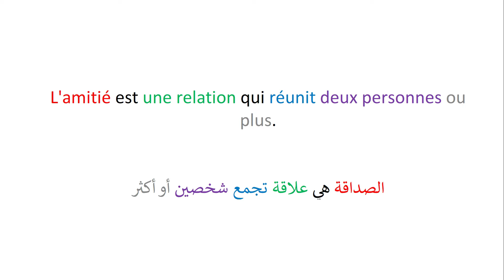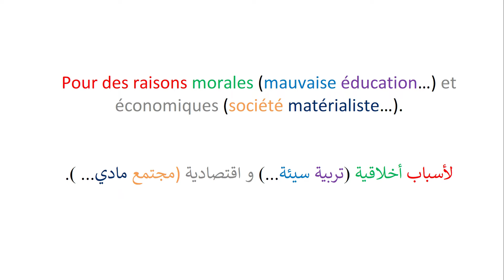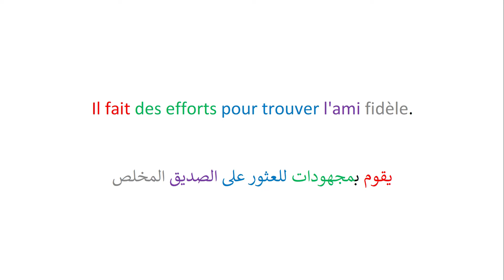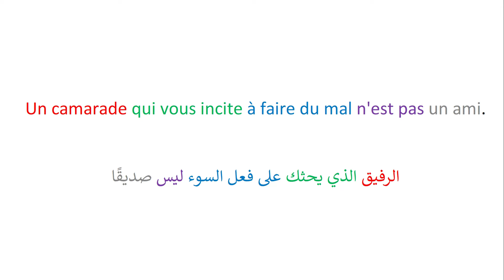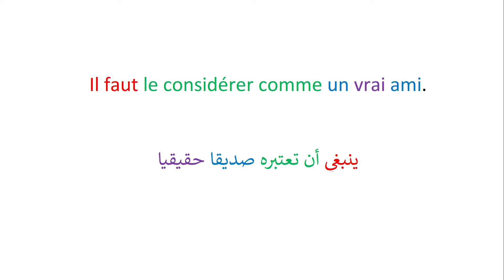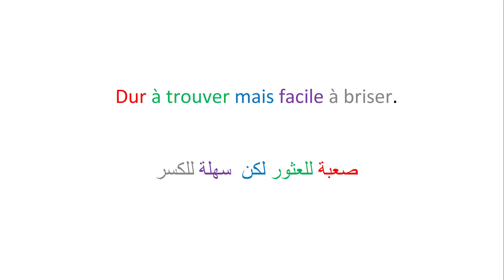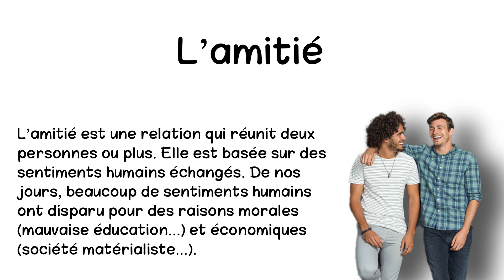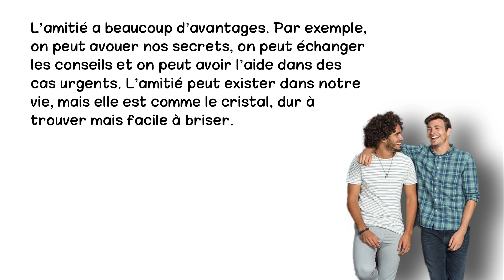تعلم اللغة الفرنسية بسهولة من خلال النصوص مع الترجمة الصداقة || L’amitié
تعلم اللغة الفرنسية للأطفال و الكبار من الصفر إلى الاحتراف للمبتدئين بسهولة بنفسك مجانا بالصوت والنصوص البسيطة. نص بسيط  L’amitié ستجد كل ما تحتاجه للتحدث بالفرنسية la langue française بسرعة بأفضل الطرق.